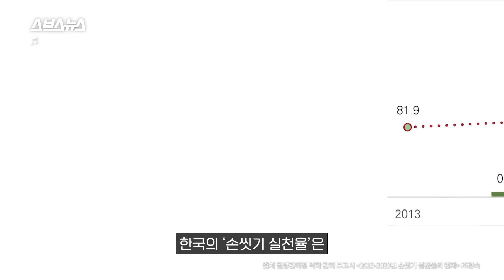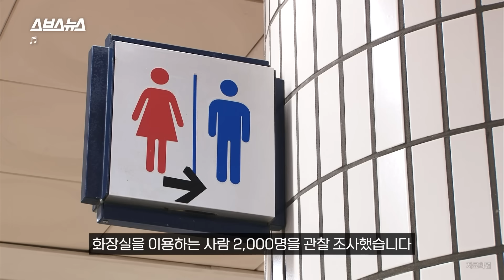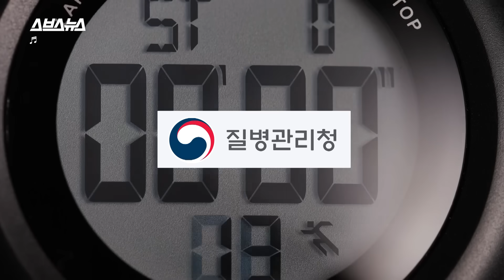[실험 영상] '올바른 손씻기 6단계'가 중요한 이유, 시각적으로 보여드림 /스브스뉴스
코로나19가 확산된 2020년, ‘외출 후 손씻기 실천율’이 약 98%로 급상승했습니다. 그러자 식중독, 결막염 등 코로나19가 아닌 다른 감염병 환자 수까지 급격히 줄었죠. '손씻기'가 정말 감염병 예방의 핵심이라는 사실을 알 수 있습니다. 그런데 아직 '올바르게' 손을 씻는 사람이 많지 않다고 합니다. 최근 코로나19 감염자 수가 다시 급증하는 만큼 모든 감염병 방역의 기본인 ‘올바른 손씻기’ 6단계를 숙지하고 함께 실천해봅시다.